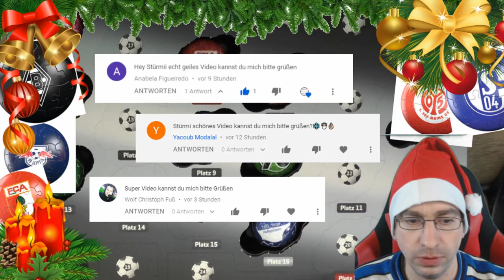Ravensburger Adventskalender - Türchen 13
Wir öffnen Türchen Nummer 13 des Ravensburger Adventskalenders!

 Andreas Stürmer
 Postfach 12 21 31
 55743 Idar-Oberstein